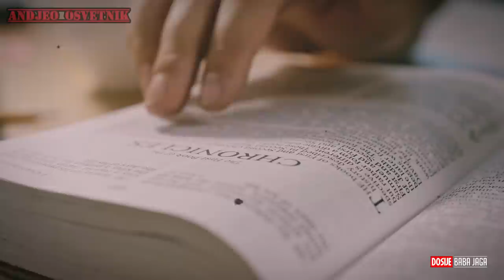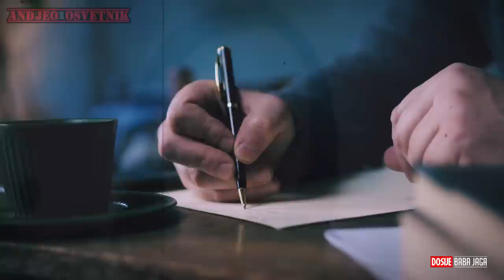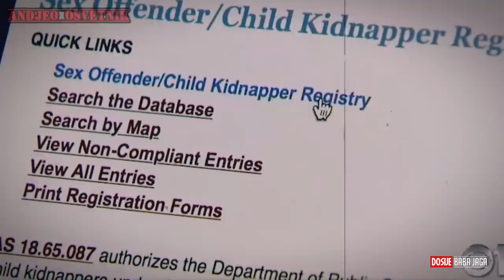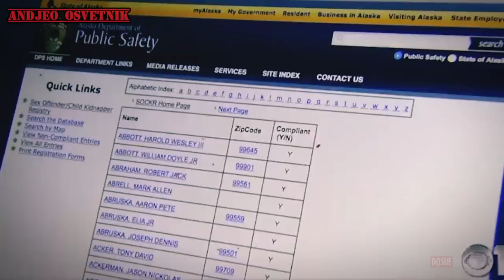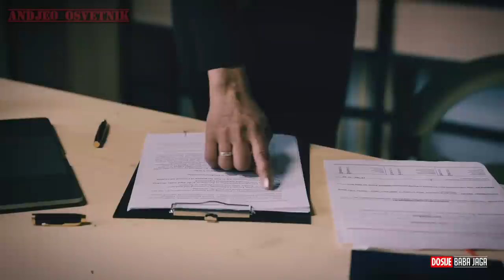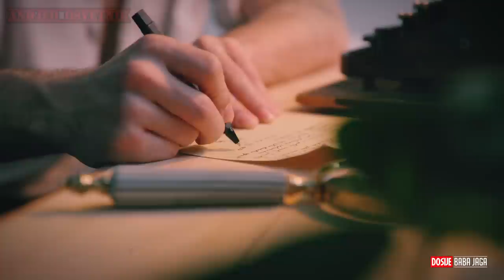DOSIJE: DŽEJSON VUKOVIĆ - OSVETNIK SA ALJASKE (istiniti zločini)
Priča o Džejsonu Vukoviću - Anđeo osvetnik- Osvetnik sa Aljaske

Muzika:

DOBLADO STUDIOS
Never ending circle